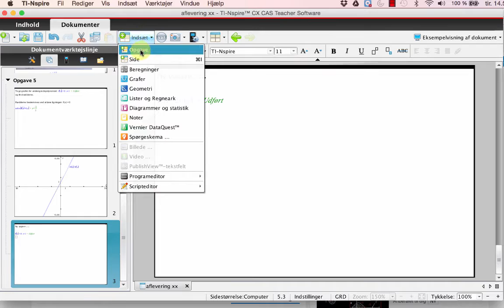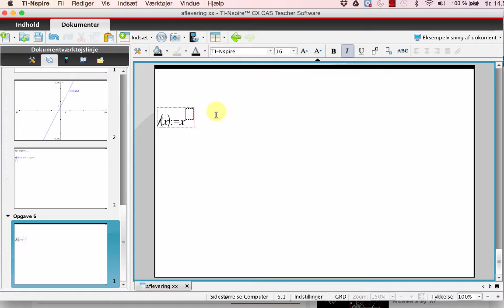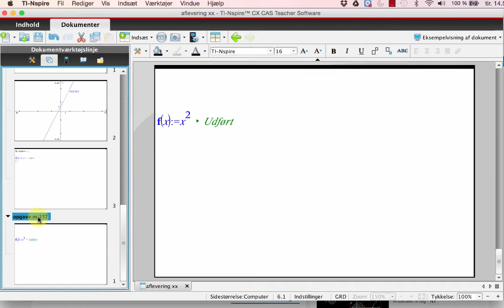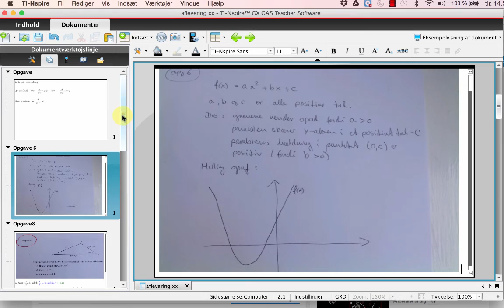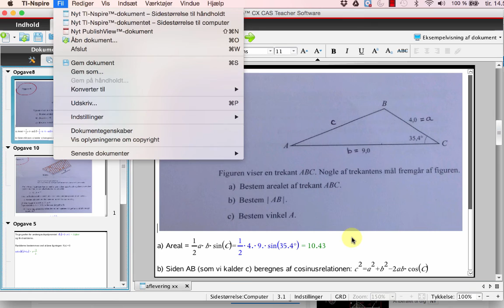Vejledning til at organisere TI-Nspire besvarelse